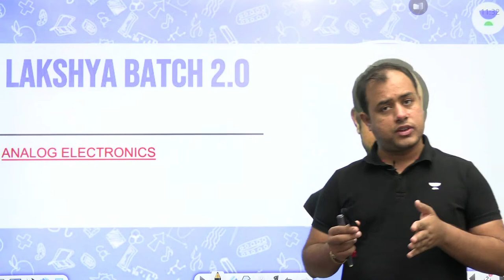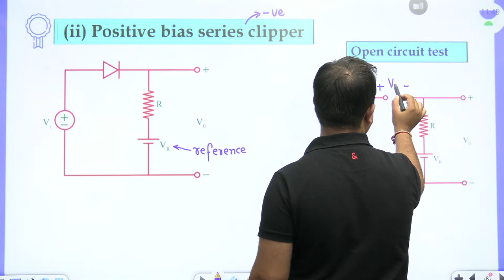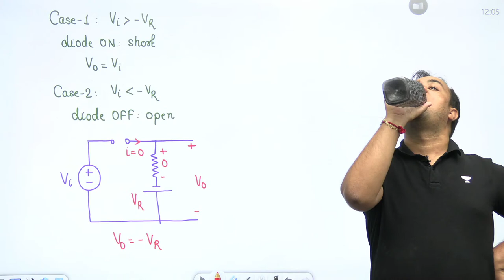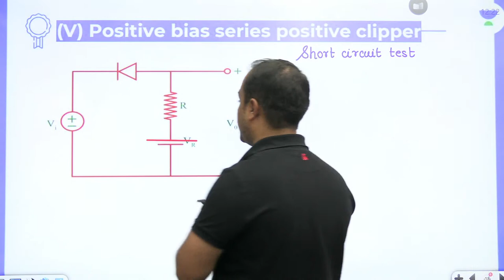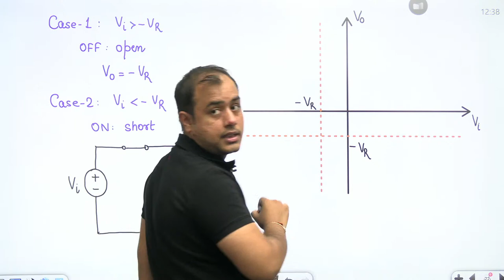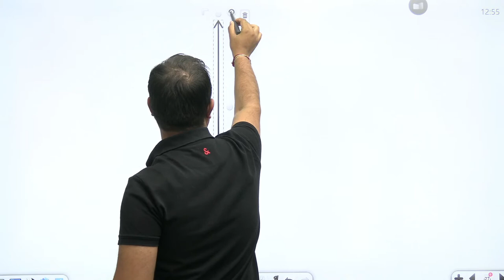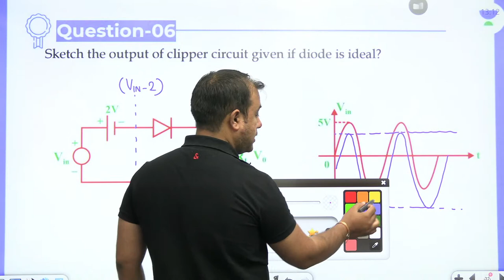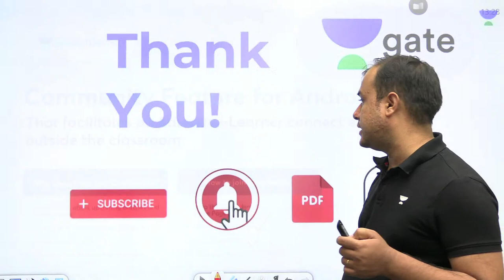Lakshya Batch 2.0 - Analog Electronics | Clippers Part -1 | Ankit Goyal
3 Days To Go

⏳ Duration: 45 Minutes In this session, Educator Ankit Goyal will be discussing Lakshya Batch 2.0 - Analog Electronics.

You can enroll to Unacademy Subscription and get the following benefits:
1. Learn from your favourite teacher
2. Dedicated DOUBT sessions
3. One Subscription, Unlimited Access to Live Online Classes and Videos
4. Real-time interaction with best-in-class teachers
5. You can ask doubts in live online classes
6. Limited students in each Class
7. Download the videos & watch them offline